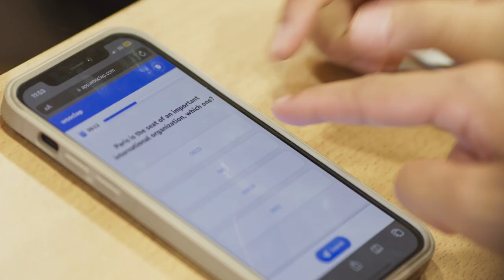ESSCA - Exchange Programme VF